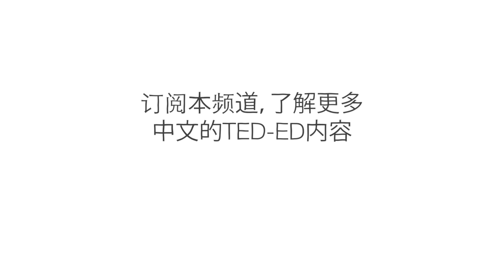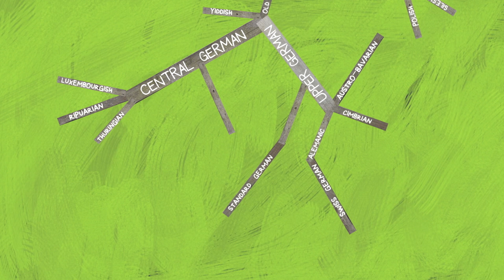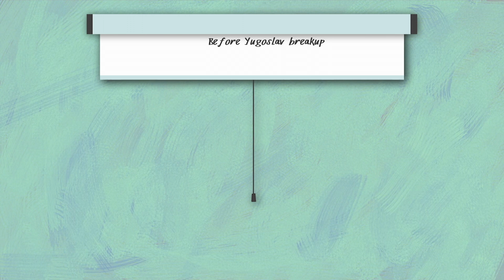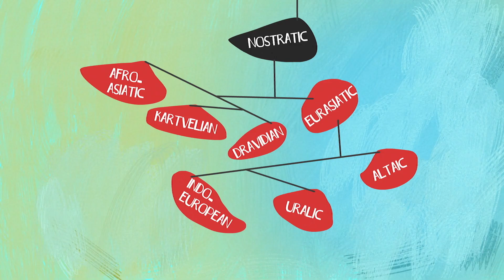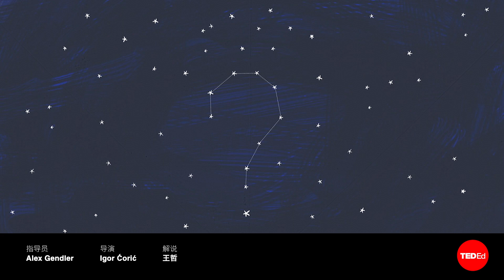语言的演化 - Alex Gendler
在人类历史长河中，很少数的几种语言演变出了数千种语言。这么多的语言是如何演变出来的？ 我们又如何记录所有语言呢？ Alex Gendler 将介绍语言学家如何将语言分成不同语系，并演示这些语系如何为我们提供关于历史的重要洞见。

课程老师 Alex Gendler，导演 Igor Coric。